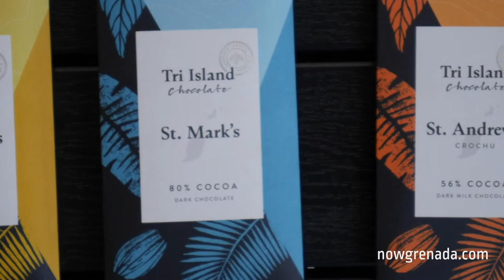Tri Island Chocolate: From tree to bar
Aaron Sylvester’s idea is to utilise the inherited lands from his grandparents left abandoned , with the goal of revitalising the cocoa industry by adding value to locally produced cocoa.